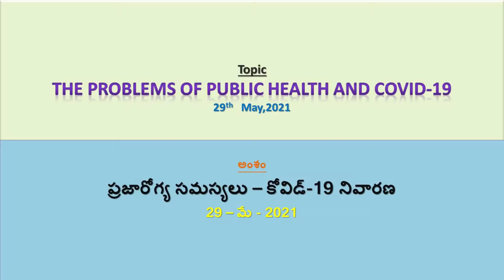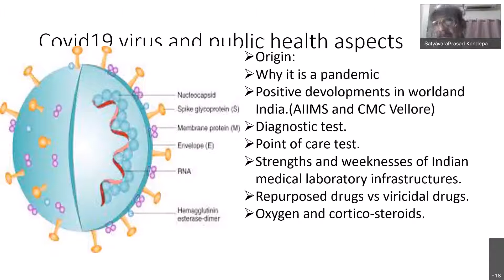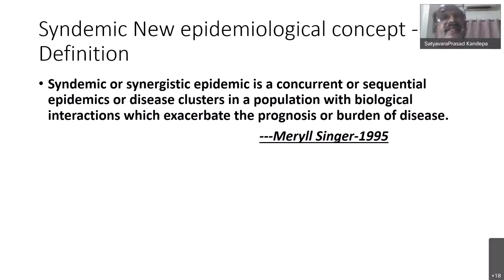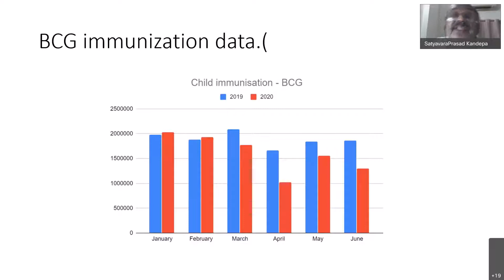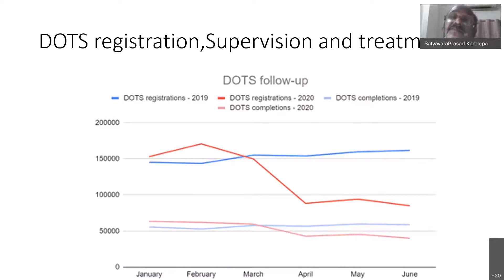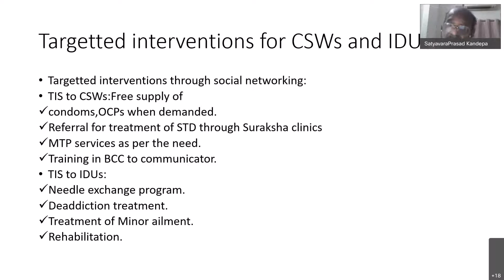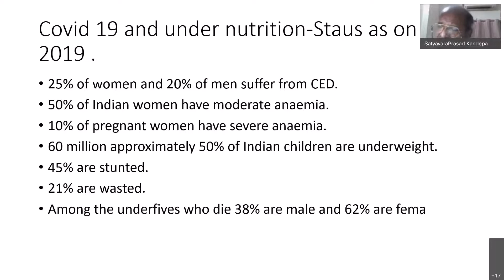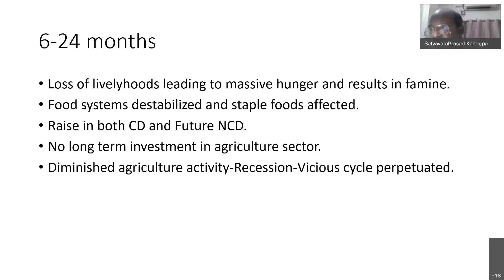"మనకు ఆరోగ్యసమస్యలు ఎందుకు వస్తున్నాయి?" - డాక్టర్ కె. సత్యవరప్రసాద్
Dr. K.Satyavara Prasad  discusses about the causes to the public ill-health and gives some suggestions on how can overcome Covid-19 pandemic.This talk was recorded on 29th, May, 2021 in Humanist School of Manava Vikasa Vedika,Hyderabad.